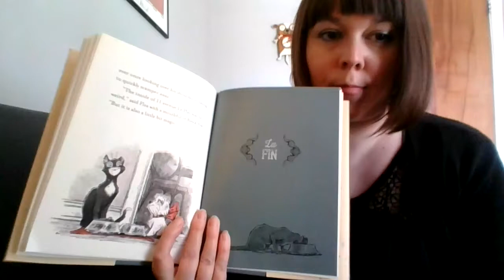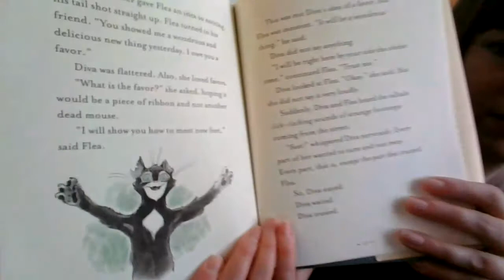Diva & Flea Chapter 11